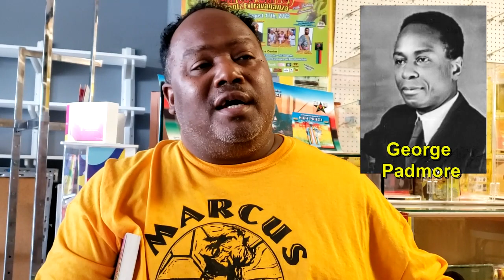Mwariama Kamau Speaks Part 3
MWARIAMA KAMAU SPEAKS – Part 3: Pan-Africanism versus Universal African Nationalism. The International Organizer and Historian of the Universal Negro Improvement Association (UNIA) Mwariama Kamau explains the historical and philosophical differences between the terms Pan-Africanism and Universal African Nationalism.